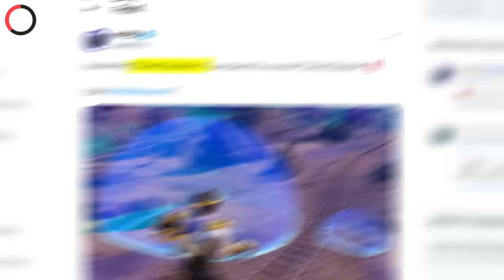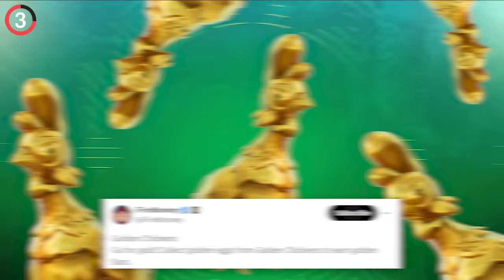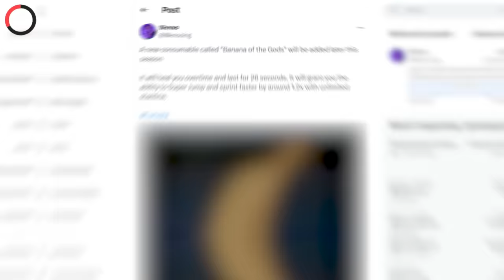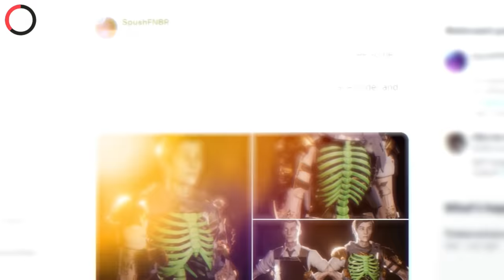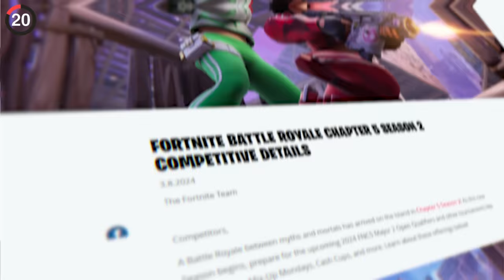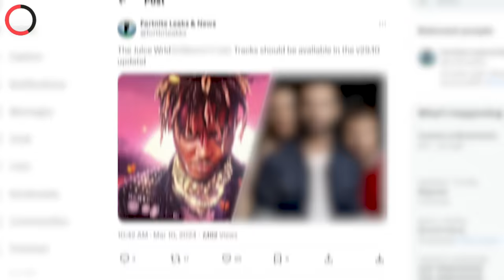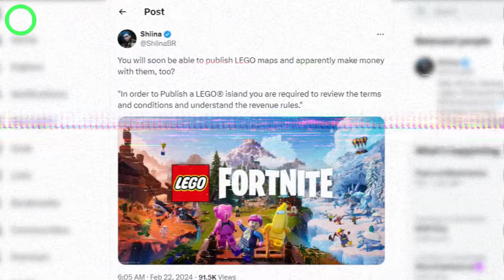Fortnite SEASON 2 - The NEXT UPDATE!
The NEXT UPDATE Of Fortnite SEASON 2!